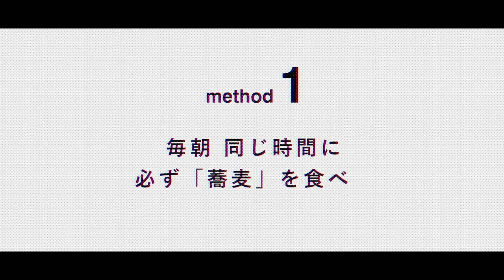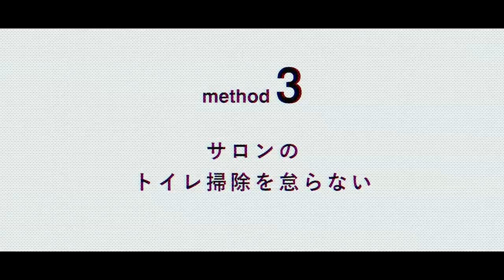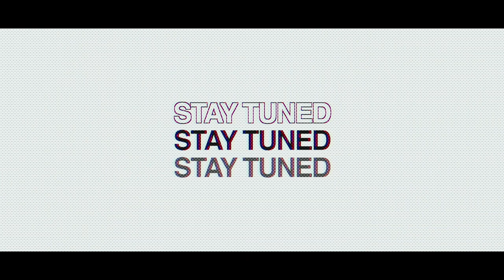5つのメソッド ─ 齋藤純也 ─ 前編 | HAIRCAMP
#4 齋藤 純也

ポジティブなマインドで
美容師という仕事に真摯に向き合うkelly. 齋藤純也。
オンもオフも大切にする彼の日々に迫る。

▼5つのメソッド
1.毎朝同じ時間に必ず「蕎麦」を食べる
2.週に2回以上撮影をする
3.サロンのトイレ掃除を怠らない
4.群馬の美容を盛り上げたい
5.セニングは使わない
（4,5は後編にて）